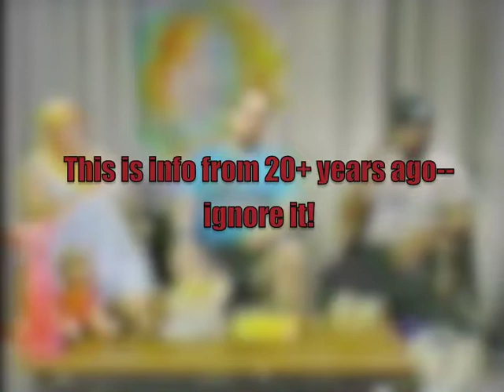Vast Wasteland From the Vault 028 - Books to TV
In this episode, we cover comic books (and strips) that made it to TV.